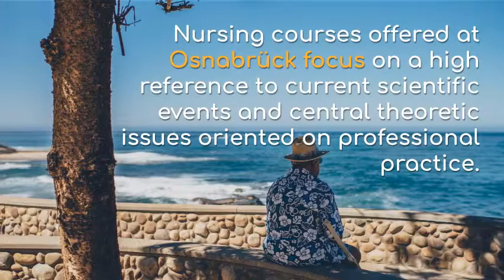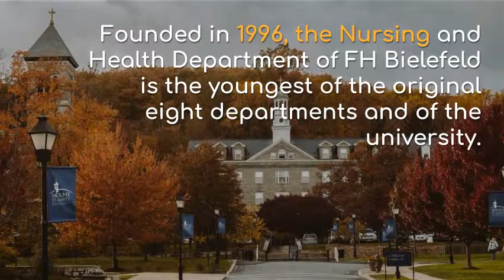Top 5 nursing schools in Germany